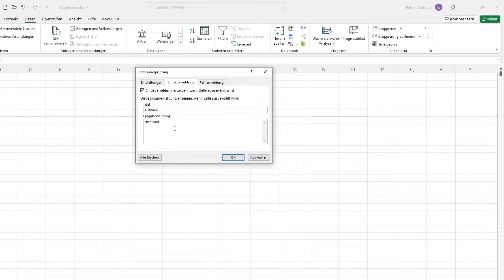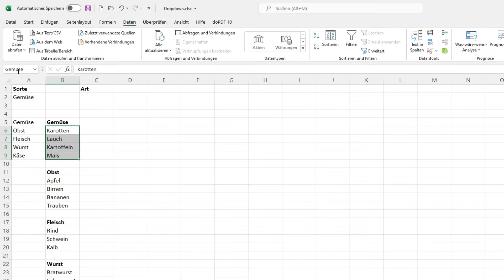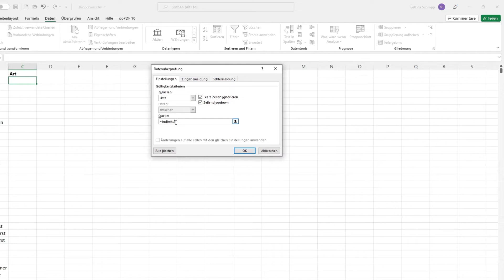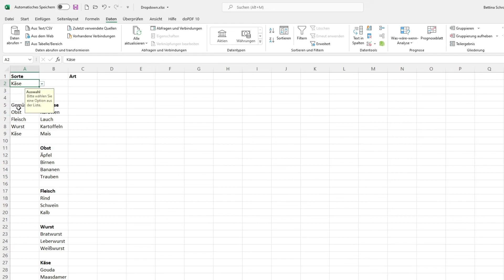Excel Dropdown Listen erstellen ganz einfach (und abhängige Unterlisten)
So kannst du ganz einfach Excel Dropdown Listen erstellen. Ich zeige dir in diesem Tutorial in wenigen Schritten, wie du eine Dropdown Liste bzw. eine Auswahlliste in Excel erstellen kannst.

Wusstest du, dass man in Ecxel auch Dropdown-Listen erstellen kann, die von einander abhängig sind? Auch das lernst du im Video.